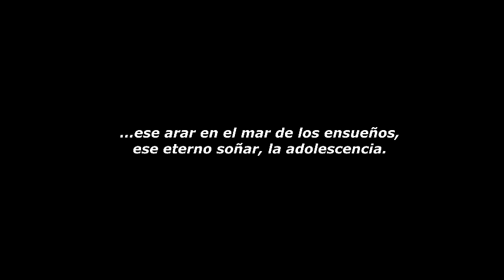MATRIA en el folklore de Argentina y Perú LU DOLAÉ Y ROLANDO CARRASCO SEGOVIA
Concierto Online
Transmitido el 8 de mayo de 2020
Lu Dolaé: Francia - Argentina
Rolando Carrasco Segovia: Perú